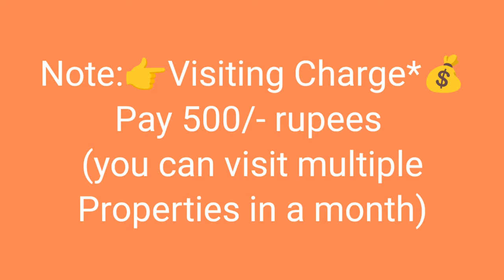🆔-870 || Madhavadhara flat for sale || flat for sale in Visakhapatnam || Zahir Consultancy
Madhavadhara flat for sale || flat for sale in Visakhapatnam || Zahir Consultancy

3BHK - 1150Sft..9y Old Flat For Sale, Ready To Move  South/Facing , 3bedrooms & 2Bathroom, Main Door Teak Wood,   Putty Finished Walls & Ceiling  Wood Work Done (Fully Furnished) Granite flooring, 2nd/Floor,  Stair Case, Lift, 100sft..Car Parking & (Generator) Full Ventilation, 100% Vaasthu, Centrally Located.
(Uds 43Sqyds.) (Rs:68L)

At .. Near East Park,
Madhavadhara, Visakhapatnam, AP 530007
(₹-68L Negotiable)

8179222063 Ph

ZAHIR  CONSULTANCY
Door No:45-42-17,Haseen Manzil, Master HOMEO Vaidyalayam
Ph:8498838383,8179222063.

Madhavadhara old flat for sale||
Old flat for sale in Madhavadhara||
3bhk flat for sale in Madhavadhara||
Old 3bhk flat for sale in Madhavadhara||
Old flat for sale in murali nagar ||
2bhk new flat for sale shivaji palem||